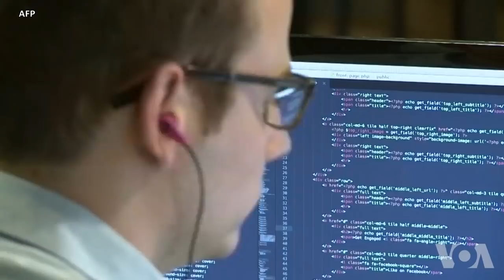年终报道: 数字化革命对于发展中国家：一把双刃剑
数字化发展颠覆了从音乐业到制造业的全球经济产业，同时也给全球贸易及制造商如何运送和贩卖商品带来改变。专家表示，数字革命带来巨大商机的同时，也给一些国家带来的严重问题。